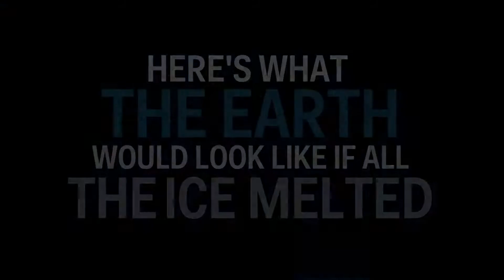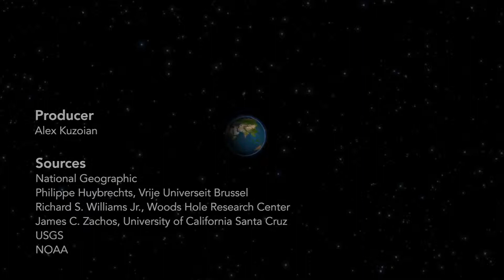Planet Erde ohne Eis - Science Insider - 18.02.2015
Hier auf diesem Kanal befindet sich noch viel mehr Material zum Thema  Klimawandel. Mittlerweile sind es über 240 Beiträge.

Womöglich der erste Klimakanal, der konstant das Thema Klimawandel im Focus hat.

So seit Ihr stets informiert wenn's um's Klima geht.